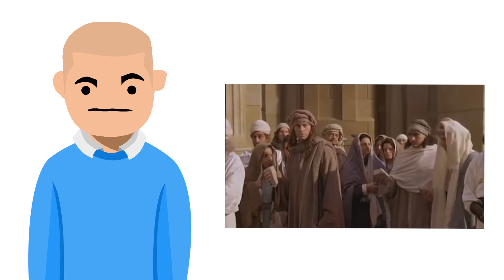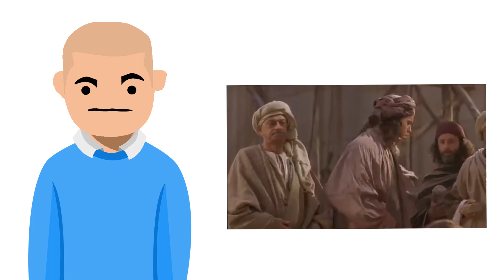He Who Is Without Sin Cast The First Stone? (SHOCKING REVEAL)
ABOUT THIS VIDEO:

He Who Is Without Sin Cast The First Stone! Remember that one? Well, Why Didn't They Do It ... Or EVEN Respond??? They Just Walked Away???
They Admitted to Something Indirectly...Watch To Find Out!

Want To Learn More On The Subject

Some Top Books I Recommend:

DVD Essentials

SolvingGod is here to help answer all your Questions about or related to Life, The Material Realm and God!

SOLVING GOD ... ONE QUESTION AT A TIME!